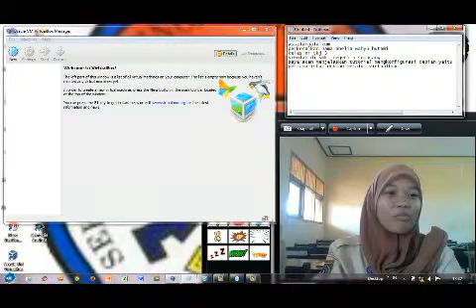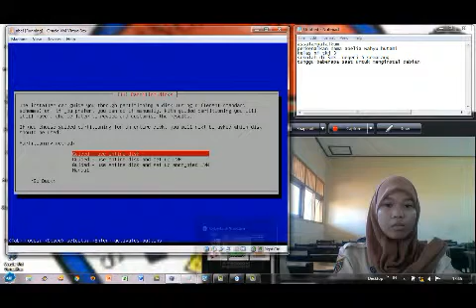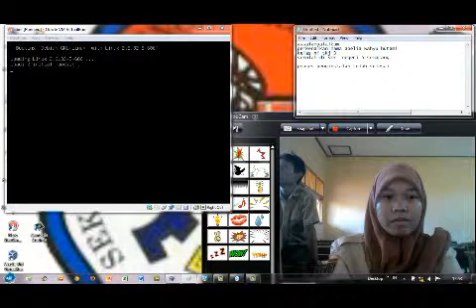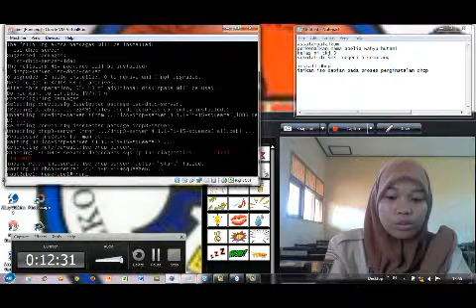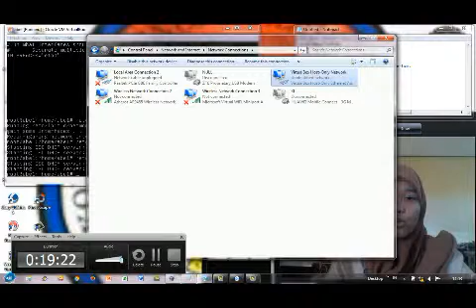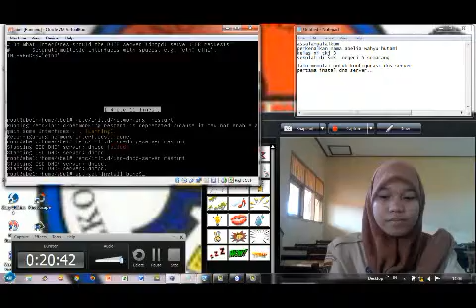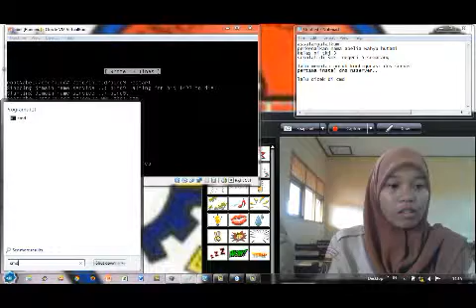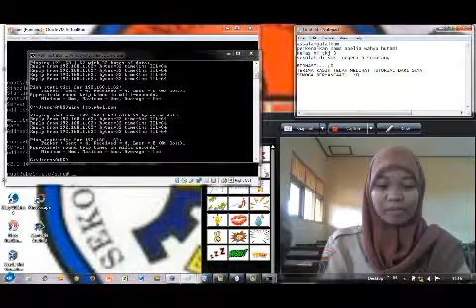Tutorial konfigurasi DHCP dan DNS server